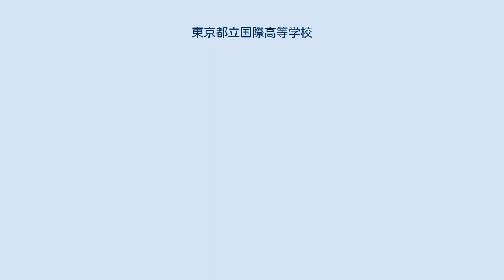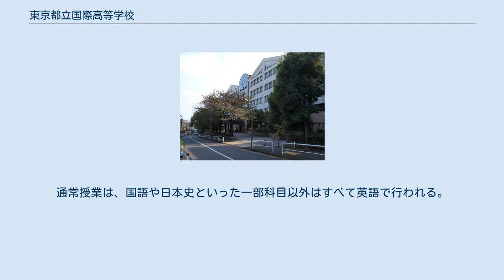東京都立国際高等学校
東京都立国際高等学校（とうきょうとりつ こくさいこうとうがっこう）は、東京都目黒区駒場二丁目にある都立高等学校。
国際バカロレア認定校。
 都立高校としては唯一の国際学科を設置している学校である。
進学指導特別推進校に指定され、入試問題は英語のみ自校作成問題を導入しており、高度な英語力が要求される（傾斜配点も2倍となる）。
帰国生枠や在京外国人枠もある。
 2015年5月に日本の公立高校で初となる、国際バカロレア・ディプロマプログラム認定校（大学入学資格プログラム認定校）となった。
 言語教育が極めて重視されており、外国語の授業では海外の出版物が多く利用されている。
ドイツ語・スペイン語・フランス語・韓国語・中国語の履修も可能であり、高い語学力を付けることができる。
すべての第二外国語の授業は、ネイティブの教師による、レベル別に分けた少人数のクラス（入学前に行われるプレイスメントテストの結果でレベル別のクラスが決定される）で構成されており、日本語の苦手な帰国生、在京外国人、留学生などを対象にした日本語の授業もある。
英語は、2クラスを4〜5つのレベルに分けて少人数制になっており、最上位レベルは、ネイティブの教師から英語のみを使った授業になっている。
それ以外のレベルでも、日本人の英語教師とネイティブの教師が2人で教えるチームティーチングを多く取り入れている。
 英語圏の大学に進学を目指す生徒のために、SATとTOEFLを準備するためのクラスがそれぞれ設けられている。
日本国内出身、英語圏の帰国子女、英語圏以外の帰国子女などさまざまなバックグラウンドを持つ生徒が集まるので、英語、国語など習熟度別のクラス分けになっている。
「課題研究」が2年次と3年次の必修となっており、入念な調査研究の元、本格的な論文執筆が行われる。
独自科目の「国際理解」では、文化理解・社会理解・環境表現の3分野について、学校製作の独自のテキストを用いて学ばれている。
 また、校則は大きく分けて（1）基本的生活習慣を守ること。
（2）自転車・バイク・自動車による登下校は禁止。
（3）本校指定の制服を着用すること。
（4）公共物、学校の施設を大切にすること。
の４つのみであり、自由な校風となっている。
 8割以上が文系の大学を目指し、海外大学を目指す学生にも配慮されたカリキュラムになっている。
上智大学へは、毎年多くの生徒を進学させている。
 様々なバックグラウンドをもった生徒が在籍しており、全体の3分の1から半分が何らかの海外滞在経験または、在京外国人で占められている。
1学年におよそ240人の生徒が在籍していて、その内40人の帰国生枠（現地校、日本人学校を含む）、25人の在京外国人枠、15人の9月入学枠（帰国生徒と在京外国人）などの入学枠が設けられている。
帰国生徒、在京外国人枠の規定に合わないなどの理由で、一般枠で入学する帰国生徒または在京外国人（いわゆる隠れ帰国）も多い。
さらに、毎年数名の1年間の留学生が在籍し、姉妹校などの生徒が短期間訪れることもある。
 全国初の公立の国際バカロレアコースとして2015年に新設された。
海外大学への進学を目指した専門コースであり学年の定員は25名。
生徒2017年現在62名に対して教員数は20名となっており、語学力に優れた専任教員が在籍在籍している。
通常授業は、国語や日本史といった一部科目以外はすべて英語で行われる。